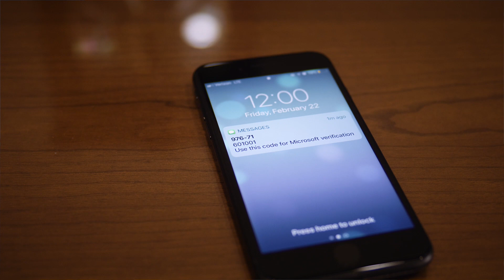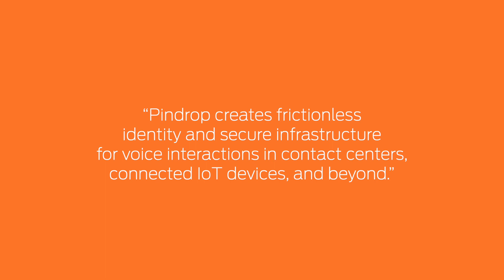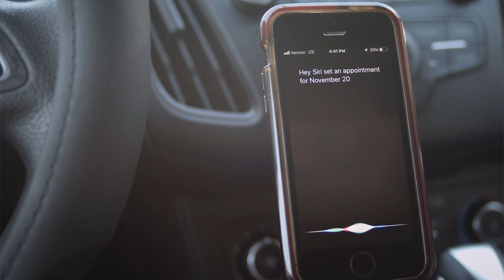Allegion Ventures: Voice and security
The transformative power of voice UI is making our interactions with technology more natural - but how do you make it secure? In this episode, John Goodwin welcomes Chris Halaschek of Pindrop to discuss recent advances in voice biometrics to bring strong, frictionless forms of authentication to better the user experience.